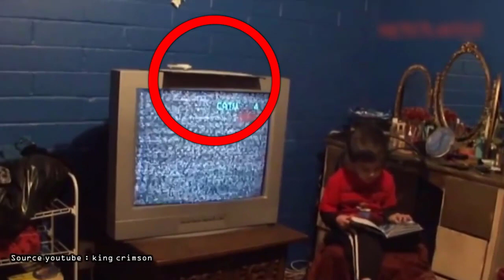TOP 5 NEZNÁMÝCH, ALE O TO DĚSIVĚJŠÍCH VIDEÍ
Zdravím všechny, kdo jste zabloudili na můj kanál ;) ;)
Máme tu neviditelné síly a entity, děsivá stvoření, mimotělní (astrální) zkušenosti a na závěr záhadného klauna.
  Děkuji Vám všem za shlédnutí videa.